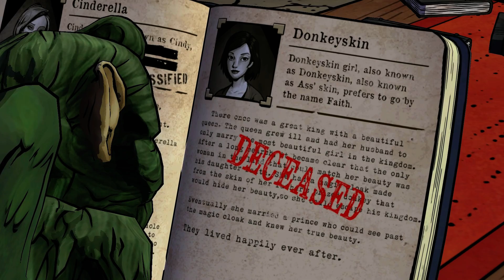The Wolf Among Us - Episode 1 - Part 2 (Longplay)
The plot thickens. What the heck is going on?